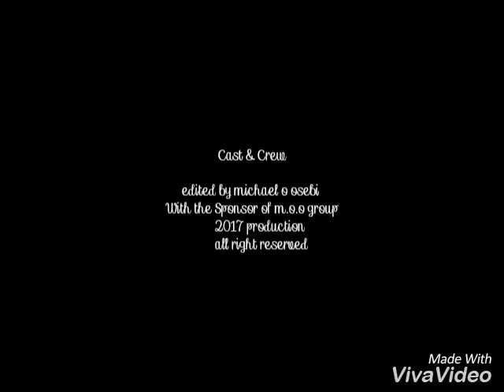20 shy and cute animals(they always have a way of hiding their face A few will attack you)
A compilation of shy but cute animals.though you may not want to keep a few as pet.they always have a way of hiding their faces. Though a few will come back to atack you after runing from you. Example the great white shark.